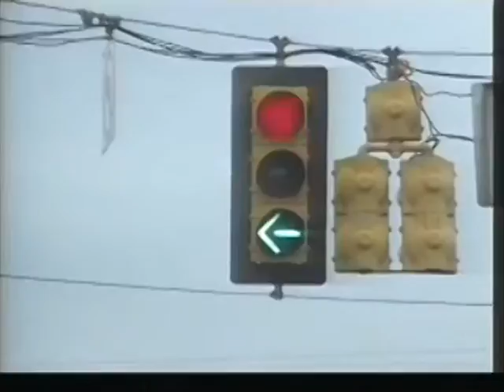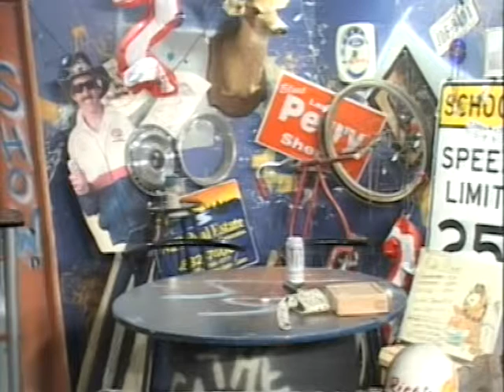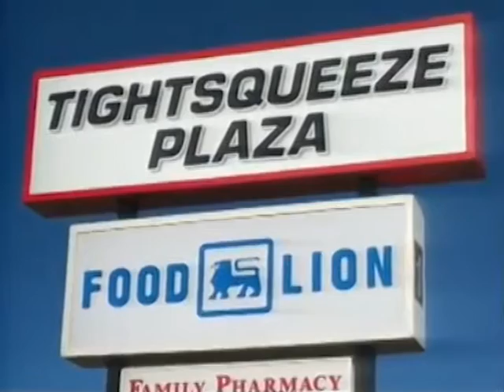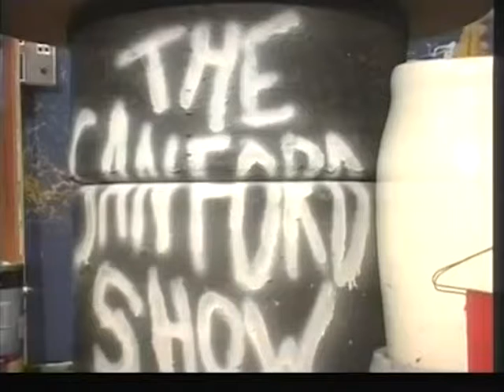sanford show mod 2